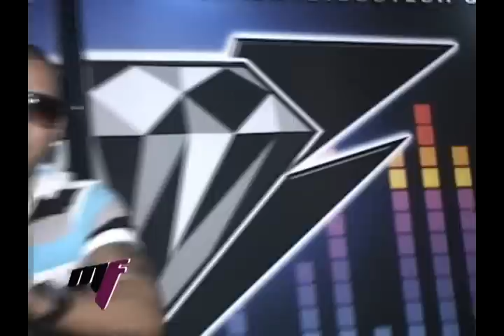JOHNNY PREZ EN MAS FLOW TV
EVENTO BLACK PARTY EN LA DISCOTEKA LUXURY ADEMAS DE LA ENTREVISTA A JOHNNY PREZ EN EXCLUSIVA POR MAS FLOW TV